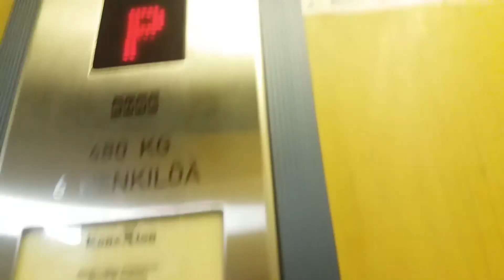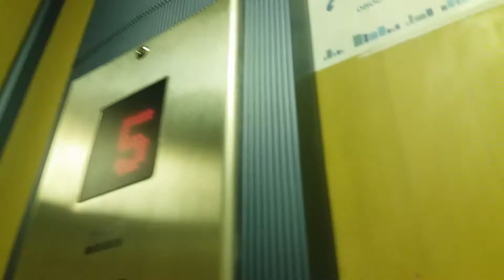Nice 1981 KONE (Mod KONE 1999) Traction Elevator at Kiviharjunkatu 2, Lappeenranta, Finland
Brand/Modernizer : KONE/KONE.
Year of construction/Year of modernization : 1981/1999.
Floors served : 6 (P, 1, 2, 3, 4, 5).
Type : Traction.
Capacity : 6 Persons or 480 kg.
Fixtures : KONE Novel (Call buttons and floor indicators) & KONE M (Floor buttons).
Serial number : H44875.
Camera : Samsung Galaxy J5.
Filmed : 9.6.2017, with FinnishElevatorFilmer2004.